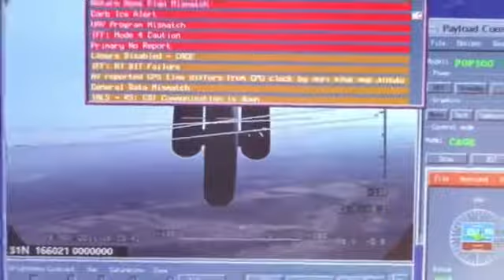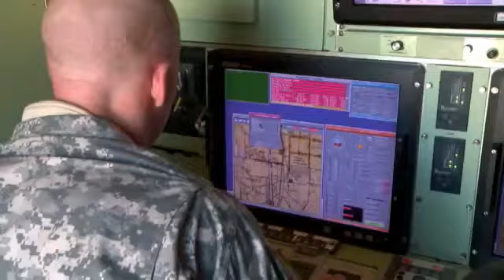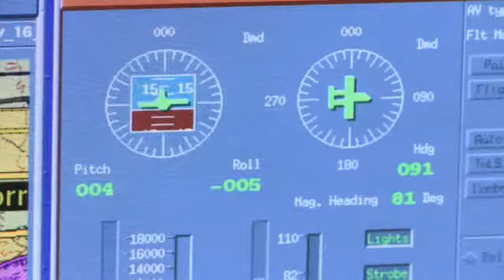15E Unmanned Aircraft Systems UAS) Repairer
The unmanned aircraft repairer is primarily responsible for the maintenance functions on Unmanned Aerial Vehicles. They keep the aircrafts ready to fly and ensure their ability to collect and transmit information. For more information on how to join the world's greatest Army please go to the following link to start your online application.